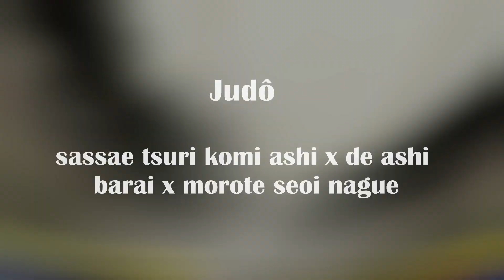Aula 41 Judô - sassae tsuri komi ashi x de ashi barai x morote seoi nague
Aquecimento:
- 30 segundo de corrida para frente e para trás
- 30 segundo de corrida lateral

 Técnica de golpe em sequencia

Prof. Celso Kano

Modalidade Judô